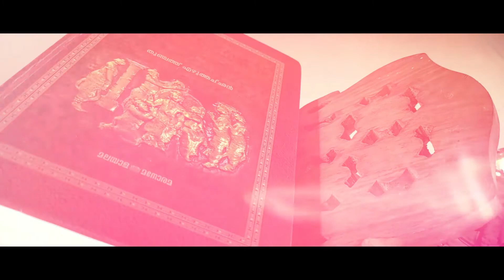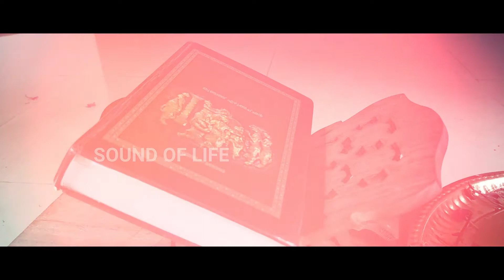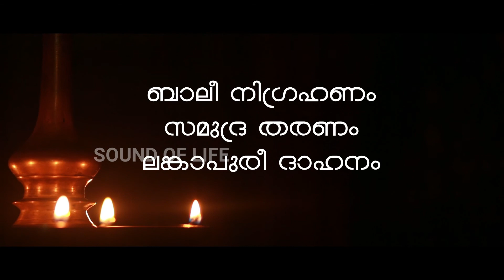രാമായണം | RAMAYANAM | കർക്കിടകം 15 | കേരളീയ ആചാരങ്ങൾ | രാമായണ പാരായണം | sound of life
പുണ്യം രാമായണം - കർക്കിടകം 15
അയോദ്ധ്യാകണ്ഡം - മരീചനിഗ്രഹം

ഇരുളിൽ നിന്ന് പ്രകാശത്തിലേക്ക്..
നന്മയുടെ പുത്തൻ പ്രഭാതങ്ങളുമായി..
രാമായണ ശീലുകൾ.

രാമായണ പാരായണം : പത്മ ടീച്ചര്‍